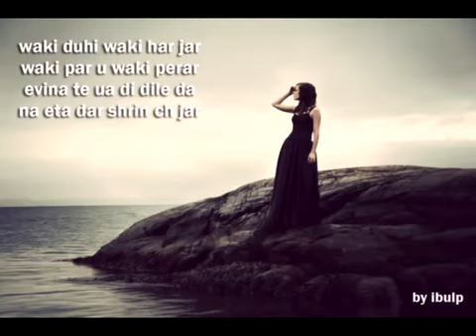Karwan Kamil Waki Duhi کاروان کامل وەکی دهی